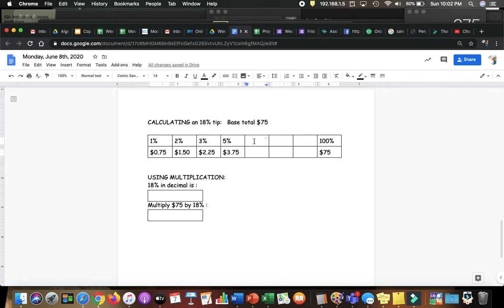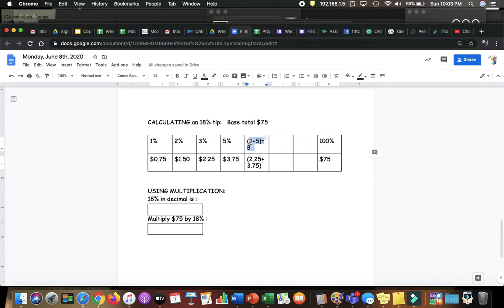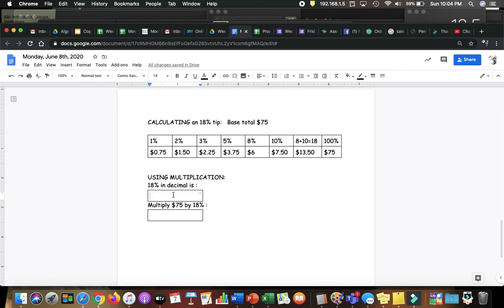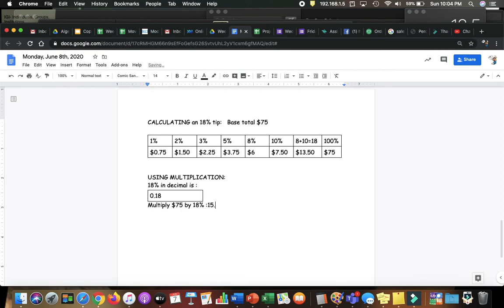June 7 Part 2